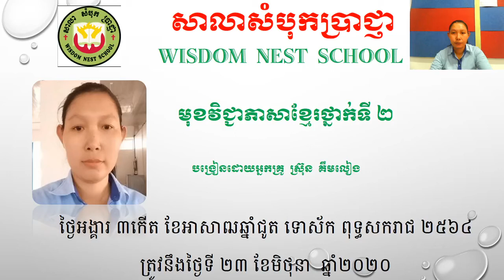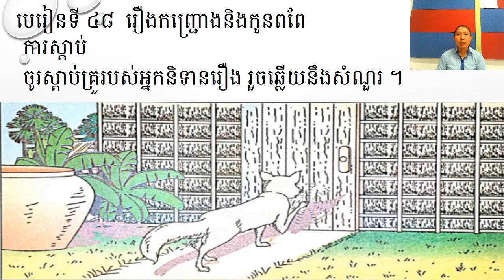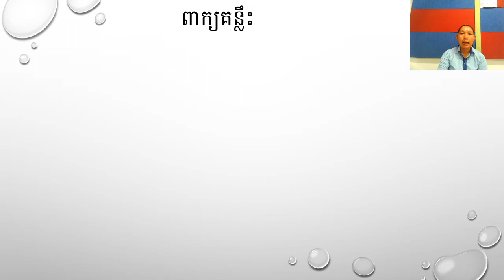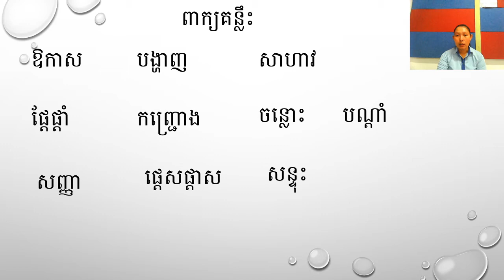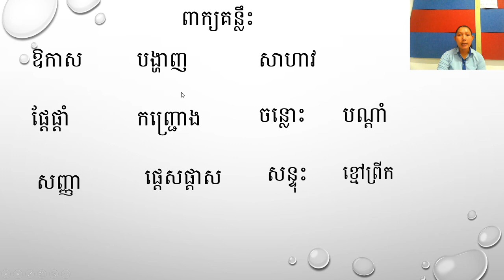ភាសាខ្មែរថ្នាក់ទី២ មេរៀនទី៤៩ អំណាន រឿងកូនទន្សាយនិងកូនឆ្មា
ពាក្យគន្លឹះ